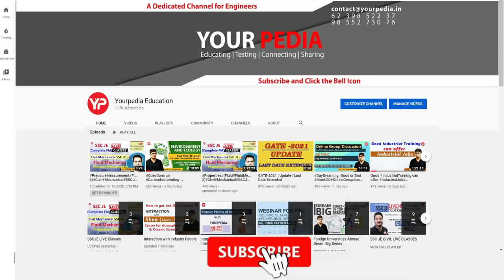Electrical Machines Mock Interview For UPPCL(AE) | EE | Prepare HR & Mock Interviews with YourPedia